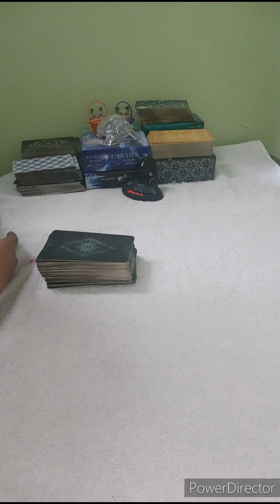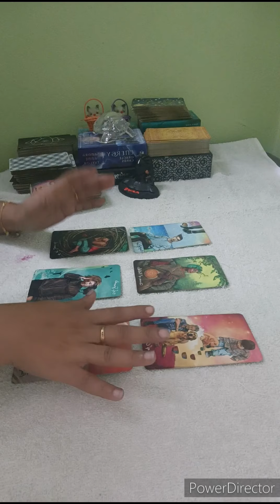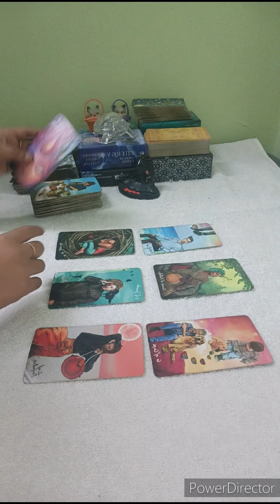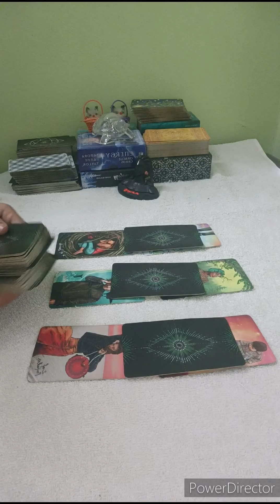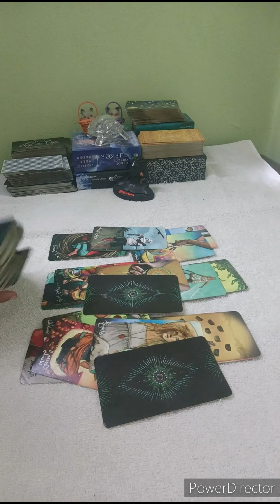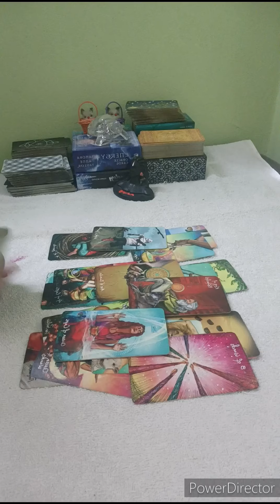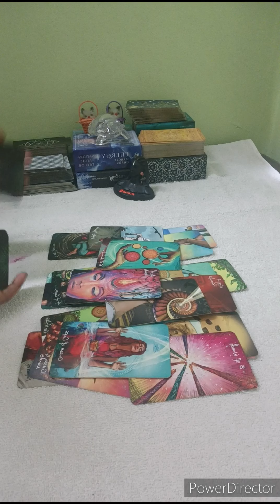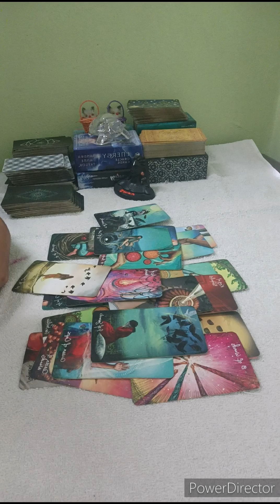SAGITTARIUS ♐ DON'T OVERTHINK, YOU WILL BE IN A RELATIONSHIP VERY SOON. COMMUNICATION IS IN 🖤